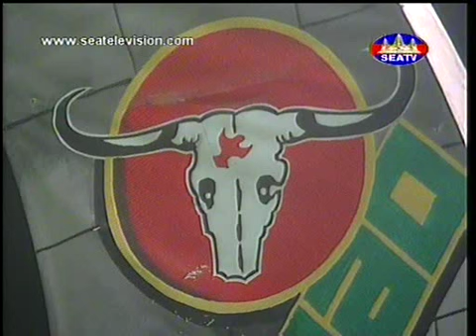New on 05 02 2014 Call mok leng oun porng pel bong nov kbe ke by Di Sonita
to listen more New on 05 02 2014 Call mok leng oun porng pel bong nov kbe ke by Di Sonita
khmer song,old khmer song,old song,song old,colection,song colection,new song,old colection,best old song,
comedy,pekmi song,pakmicomedy,pekmi comedy,pekmi collection,entertainment pekmi,pekmi group,khmer garden stars